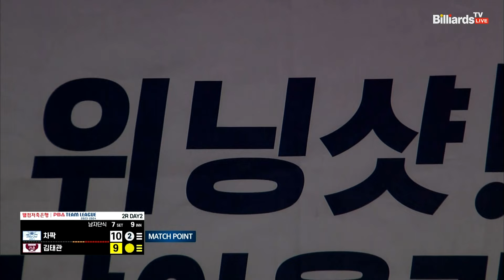두 팀의 희비가 갈리는 뱅크샷..! 두 팀의 엇갈리는 운명..![웰컴저축은행 PBA 팀리그 2023-2024] 2라운드